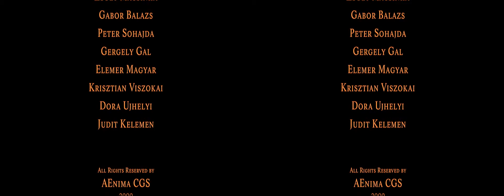Pangea Neverending the World HD 1920x720 - 25fps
Histoire incroyable d'un petit dinosaure, commençant par son éclosion, il découvrira un monde rempli de danger.